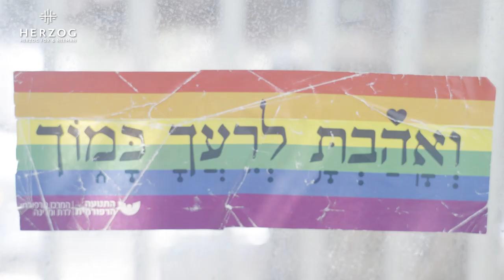פעילות התנדבותית - שיפוץ מרכז נוער שכונתי גאה של ארגון ״איגי״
הפשלנו שרוולים ויצאנו להתנדב!

שמחנו לסייע לארגון "איגי" בשיפוץ המועדונית, בעבודה שכללה טיוח קירות, סיוד, צביעה, נקיון ובעיקר המון אהבה ❤️

ועדת הגיון וההכללה שלנו מפתיעה אותנו בכל פעם מחדש והפעם בפעילות חברתית והתנדבותית, וכמו תמיד, הייתה לנו זכות גדולה לקחת חלק למען היוזמה החשובה של הארגון.

תודה ענקית לכל השותפים, העובדים ואפילו לחניכים והשינשינים שהפשילו שרוולים יחד למען המטרה המבורכת!